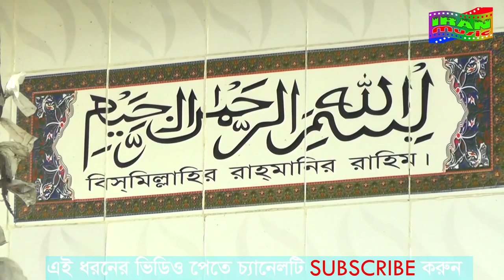Eii Jogot O Songsare Vaire Islamic song by Mojibor Rahman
Song:Eii Jogot O Songsare Vaire
Singer: Mojibor Rahman
Channel: Iran music
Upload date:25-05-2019